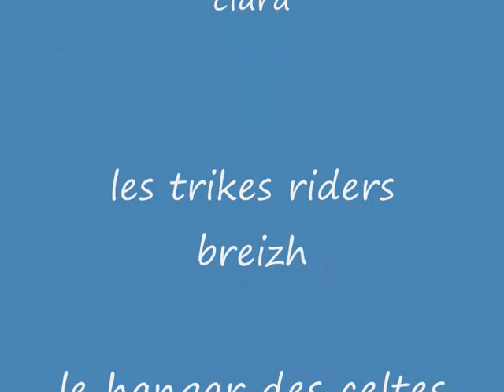trike riders breizh 2010 Hennebont (56).wmv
rassembblement trike and bike